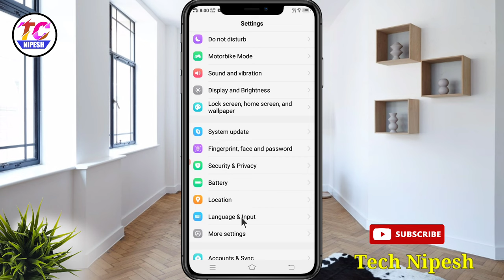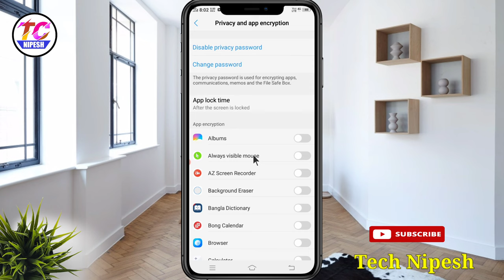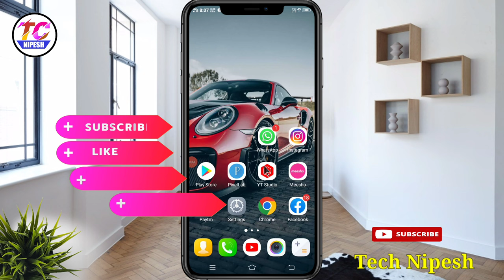অ্যাপস লক কিভাবে করব || অ্যাপস লক করার নিয়ম 2022|| Vivo mobile apps a lock kivabe lagabo! App Lock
Hello friends,ajker ai video te dekhanu hoiyece phoner application ke kivabe settings thake lock korte hoi. Jodi apni o phone thaka important apps ke lock korte chan tahole ajker ai video ti puru dekun . Ai video ti dekhar por apni whatsapp ke lock korte parben,Facebook lock korte parben, Instagram lock korte parben,chrome browser lock korte parben,YouTube ke lock korte parben,playstore ke o lock korte parben. Apni phone thaka shokol application ke ai settings thake lock korte parben.

Your Queries,
App lock kivabe korbo,
App lock,
app lock without any apps,
Mobile apps lock settings,
Vivo phone app lock settings,
How can I lock app,
Settings thake app lock ki babe korbo,
Apps lock korar niyam,
Redmi phone app lock ki babe korbo,
Apps lock ki babe kora jai
Chrome browser ki babe lock korbo,
phone thaka apps lock ki babe korbo,
Apps lock korar gupto setting,
Realme phone app lock ki babe korbo,
Vivo phoner app lock settings,
apps lock pattern diye,
Vivo phone app lock setting thake,
Whatsapp app lock with pattern.

Hi,
I am Nipesh. I try to upload a video to this channel everyday.